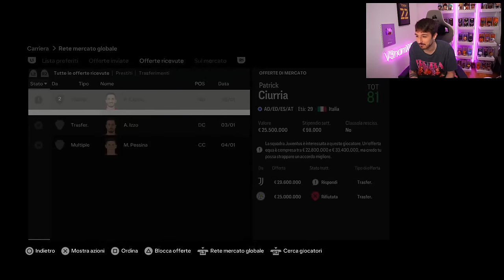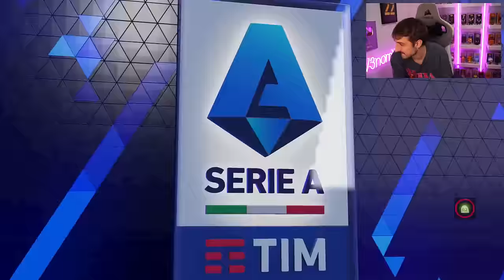🔴 CARRIERA ALLENATORE REALISTICA - IL MERCATO PER SALVARE LA SQUADRA!!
NONO EPISODIO DELLA CARRIERA REALISTICA!!
DOVREMO CERCARE DI RIMANERE IL PIU' POSSIBILE FEDELI ALLA REALTA', SEGUENDO DELLE REGOLE MOOOOLTO DURE!

LIVE LUNEDI - MARTEDI - MERCOLEDI DALLE 19!